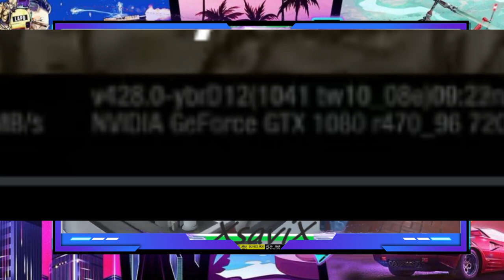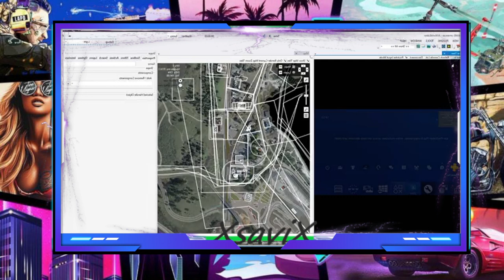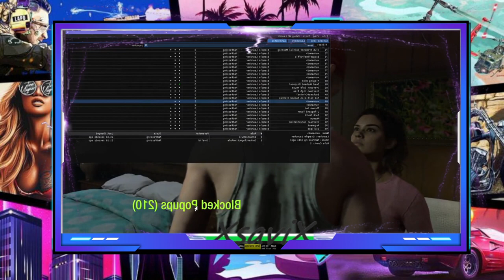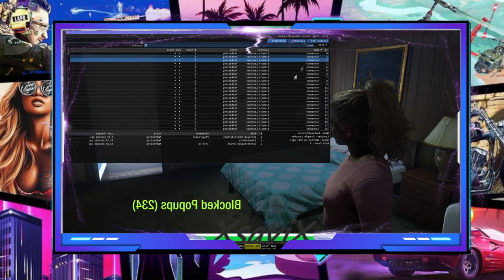Gta6*💥Trailer ufficiale💥Guarda ora cosa è successo💥XsaviX*💥XboX s/x ,ps4/ps5